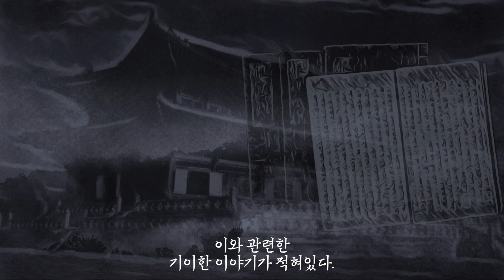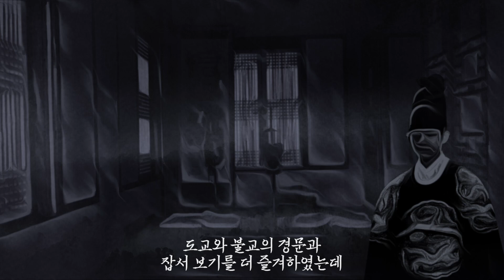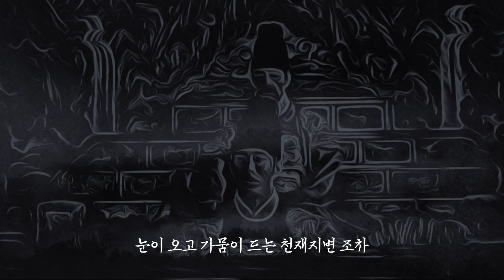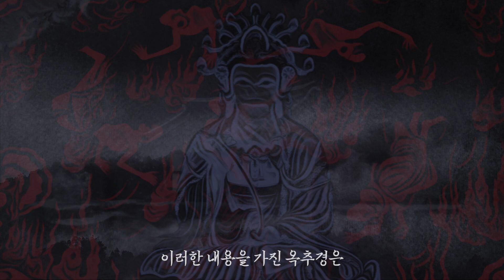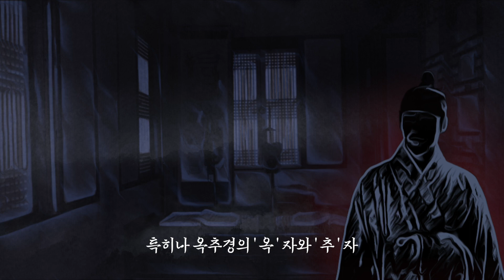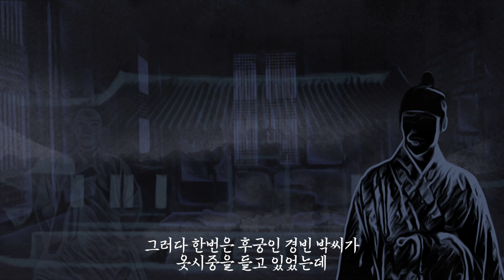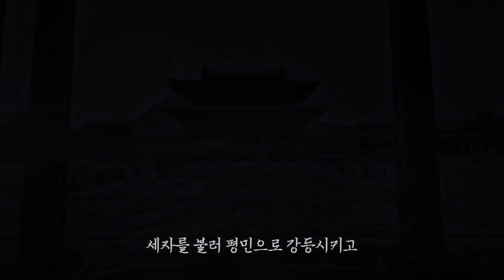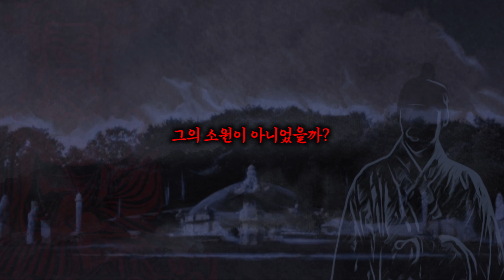[공포·야사] 사도세자를 미치게 한 조선의 금서 | 미스테리·무서운이야기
괴담실록의 미공개 괴담들이 궁금하다면?🔥
≪어쩌면 당신이 원했던 괴담실록 2: 동아시아편≫
아래 링크에서 만나보실 수 있습니다 👇👇
많은 사랑 부탁드립니다! 항상 감사드립니다 🙏